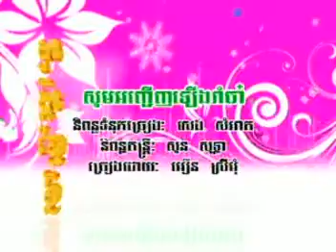Eurn Srey Mom- Please invite to dance-សូមអញ្ជើញឡើងរាំចា - ស្រីមុំ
Funny, រីករាយជាមួយសំណើច